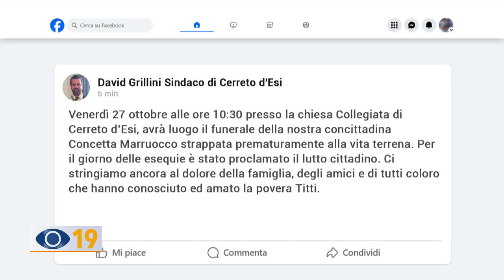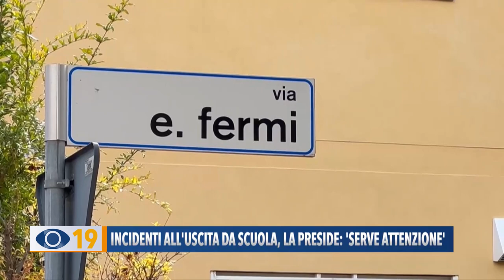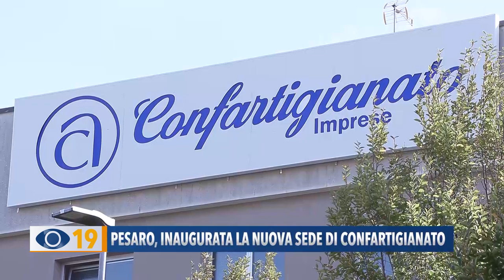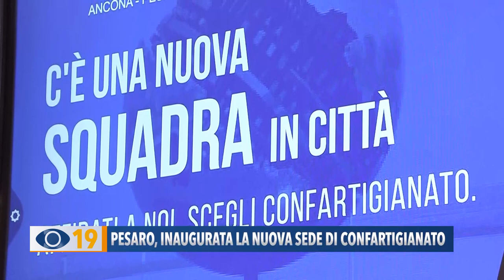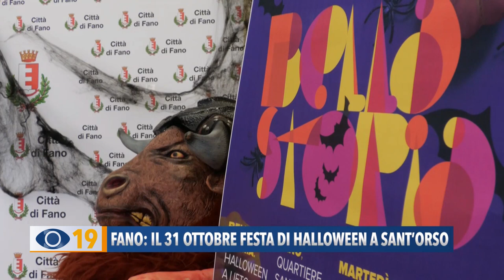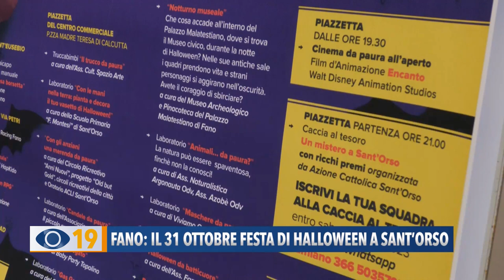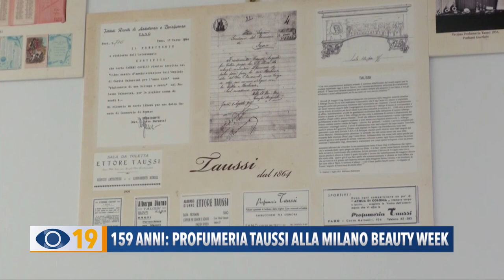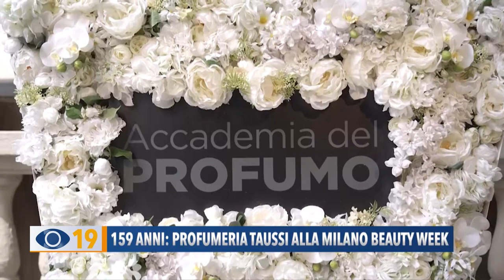Occhio alla Notizia 24 ottobre 2023